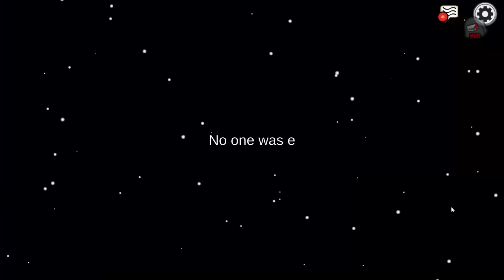Among Us moments that "Hey how's it going?"...